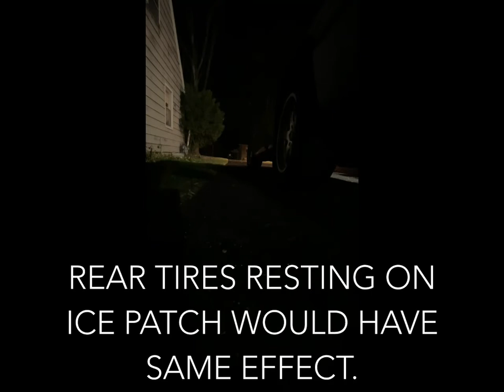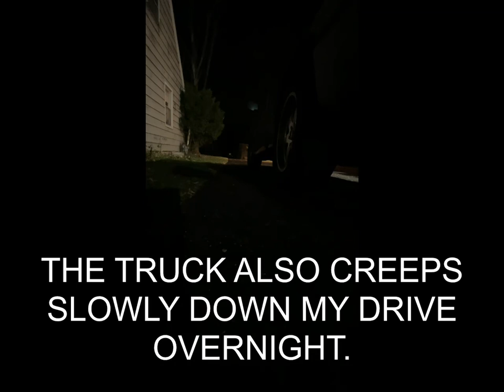Testing rebuilt transfer case NP149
I think the viscous coupling is bad.